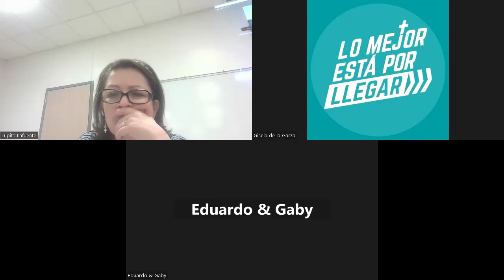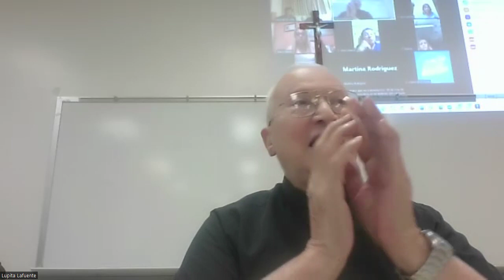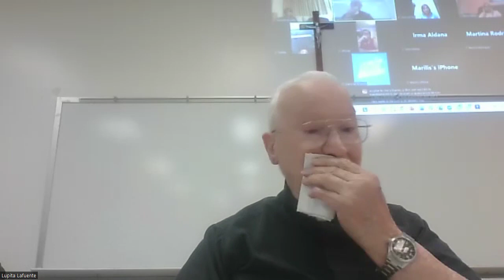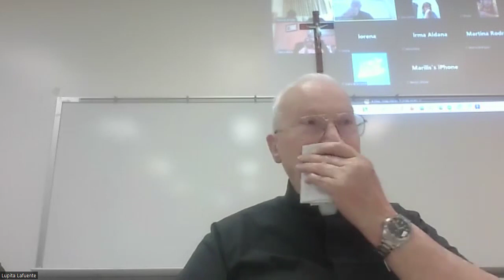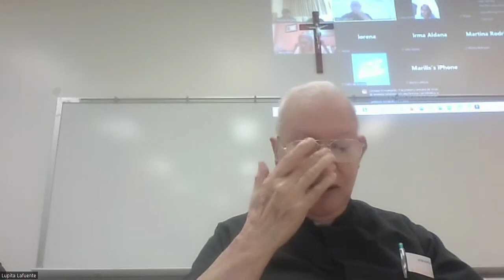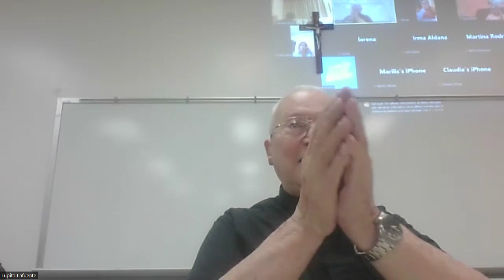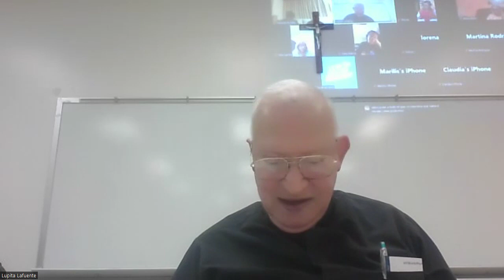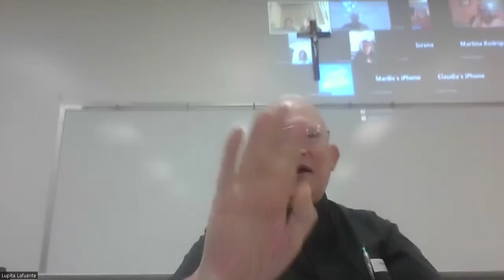Aprender del Maestro: Clase de Biblia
Clase de Biblia con Padre Juan Alfaro S.J.